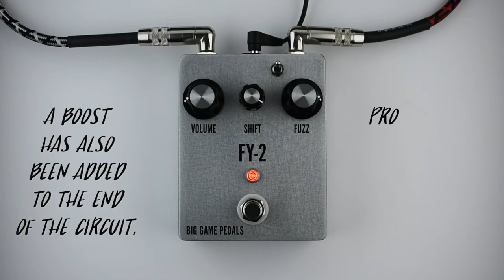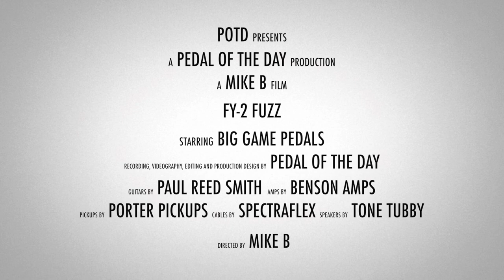Big Game Pedals FY-2 Fuzz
This is a demo video of the FY-2 Fuzz effects pedal from Big Game Pedals performed and produced by Pedal of the Day. for more effects pedal reviews and demos, and be sure to check out more of the videos here on our YouTube channel before you leave. Cheers!